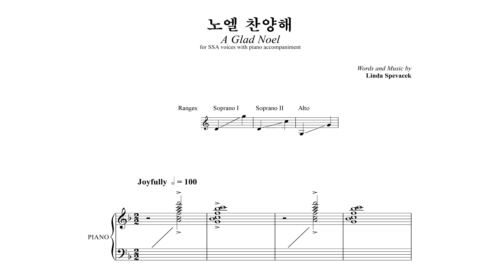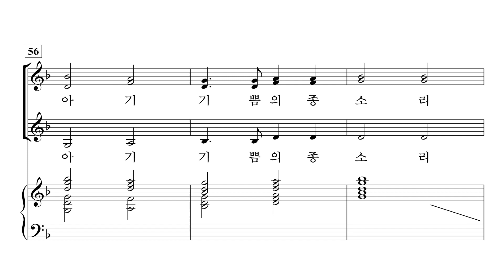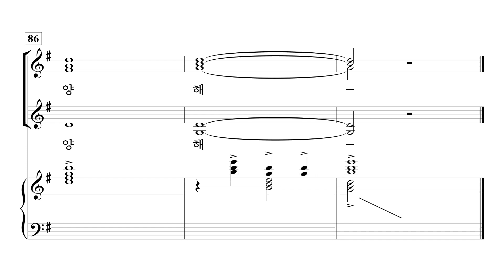[중앙아트] ‘여성성가곡집 17’ 19. 노엘 찬양해 - 합창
📚 여성성가곡집 17 – 박신화 편

19. 노엘 찬양해 – Linda Spevacek

『여성성가곡집 17』은 국내·외 작곡가들의 찬송가 편곡, 고전 곡과 현대 찬양들로 이루어진 여성합창 모음집입니다. 합창단 정기연주회 용도로 손색없는 3곡의 라틴어 찬양 모음곡을 비롯해, 브라스 앙상블과 함께하는 2곡의 찬양 「주는 우리 피난처」, 「기쁨의 찬양 주께 드려」, 그리고 타악기와 함께 찬양할 수 있는 「그 누가 문을 두드려」, 또한 웅장하게 새롭게 편곡된 찬송가 「주가 예비하신 곳에서」 등의 다채로운 25곡으로 구성하였습니다.

✔️ 연주
Choir / 이화챔버콰이어 (Ehwa Chamber Choir)
Conductor /박신화
Pianist / 최현정
Soprano / 문베티, 양소희, 유희정, 한승연, 김정우
Mezzo Soprano / 김지연, 유남정, 최승주, 이해림, 박예담, 이현주
Alto / 최희원, 박선정, 장현수, 손정수, 한혜리

✔️ Recording Studio
INFINITY 스튜디오